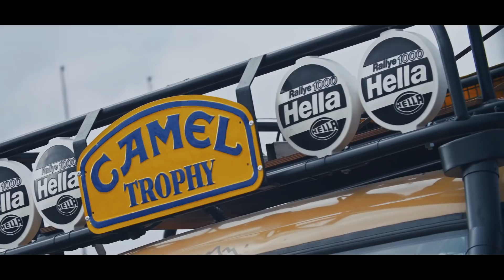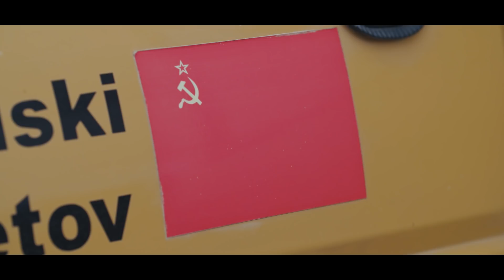Land Rover НЕСОКРУШИМЫЕ | Сергей Трофименко и Discovery 1 (полная версия)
Проект «Land Rover: Несокрушимые». Мы искали уникальные истории автомобилей и их владельцев, которые прошли вместе более 500 000 километров. И таких оказалось немало. Спасибо всем откликнувшимся за то, что разделяете любовь к бренду. Нашими первыми героями стали Сергей Трофименко и его Land Rover Discovery первого поколения в версии Camel Trophy SPEC с пробегом 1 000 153 км. Больше информации о проекте на сайте: